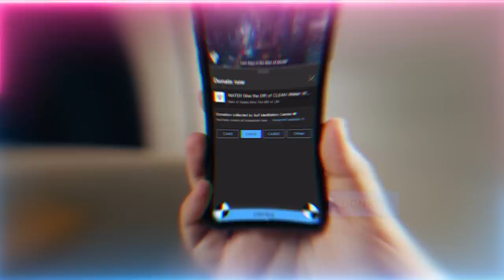The Sum of All Our Fears: Are We Collectively Manifesting Pandemics & Difficulties?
Q&A Chapters :
00:00 What’s the best age to encourage children to start fasting?
04:22 When sitting in a bus or train we can't ask for madad (support) so what can we do as a means of protection?
08:14 What’s the reality of Ramadan opening the reality of taste?
11:27 What is annihilation into annihilation?
16:45 Does zikr have to be read out aloud in order for nafs and shaitan sitting on the chair start to burn? Does doing our zikr silently also burn them?
18:53 Can the nafs (ego) make one to keep praying more and more when they have their other awrads (daily practices) to do and then feel tired? How to determine if the soul or nafs says that?
21:55 What is the best sadaqah jariyah (ongoing rewards charity) we can give i.e. orphanage, water well?

Recorded : 20230323